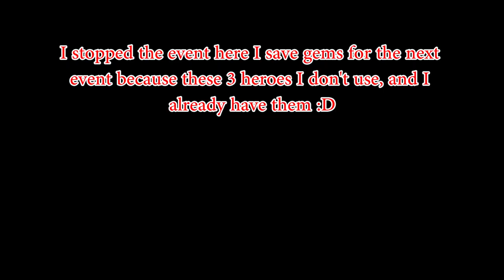Mighty Kong Event, speed run, I Save Gems - Mighty Party June 2022